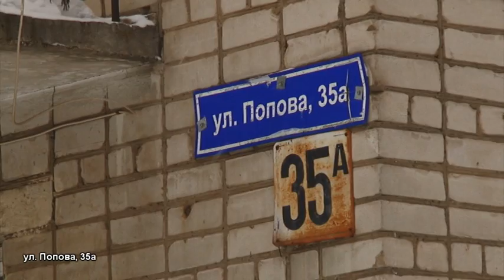Мусор. 27.02.2017. Вятка Today